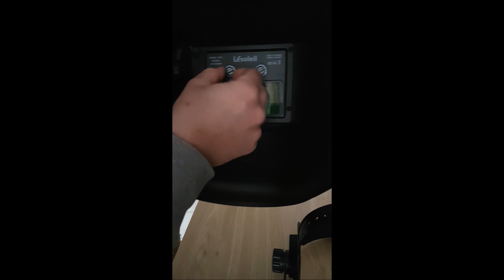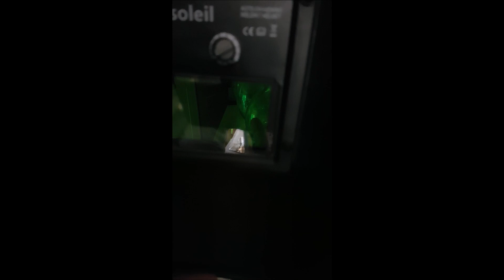Masque De Soudure Cagoule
ce masque je ne trouve pas terrible car la réponse du vers est vraiment trop lente après à la longue ça fait mal aux yeux